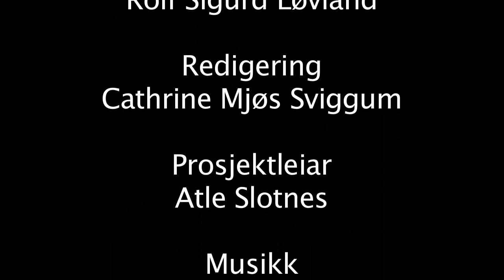Outdoor Education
Outdoor Education in Norway! Experience Mountains, Forests, Sea and Coastline
Are you interested in outdoor activities? Every spring we offer our Outdoor Education Program. The programme is tailor-made for exchange students looking for a full semester (30 ECTS) of activities in the norwegian mountains, forests, sea and coastline.